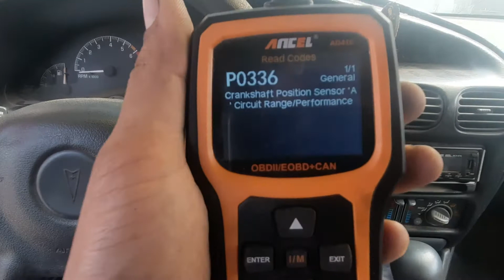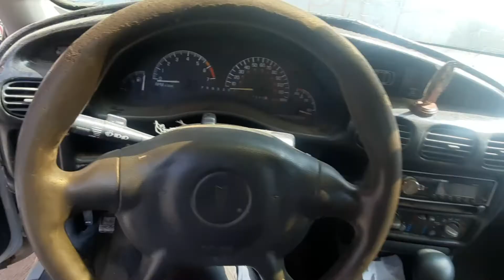pontiac grand prix 2003 con código p0336 crankshaft posición sensor "A"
lo primero que hicimos fue dar marcha para ver la falla que hacía el carro nos percatamos que no había inyección solo chispa, revisamos códigos y no había, pasamos a encender el carro con arrancador y nos arrojo el código p0336, pasamos a revisar el diagrama y ubicación de sensores percatandonos que ese sensor va en la polea de cigueñal, una vez que lo localizamos  vimos que el sensor estaba lleno de aceite y tierra, lo que realizamos así de rápido fue limpiarlo con carbuklin u una brocha.. el vehículo encendio como si nada